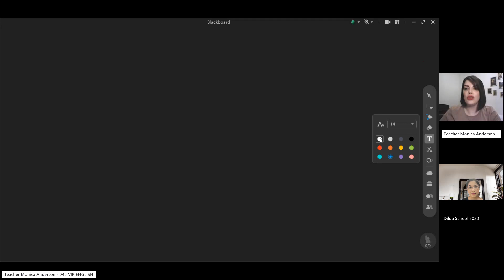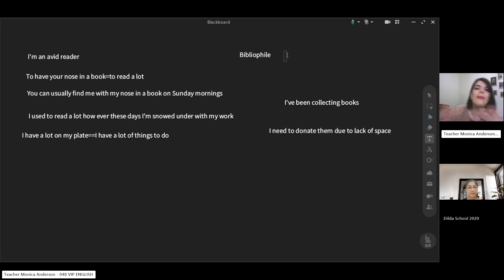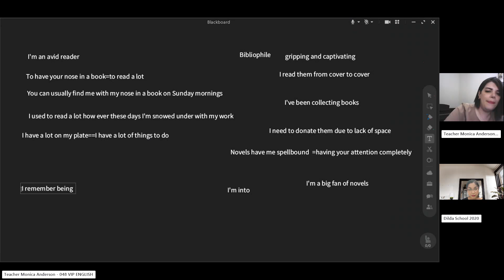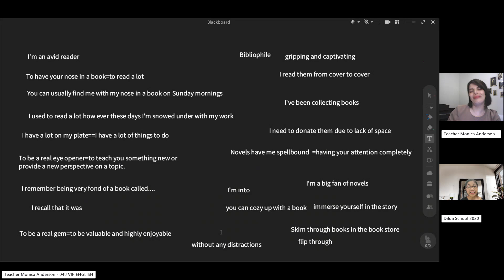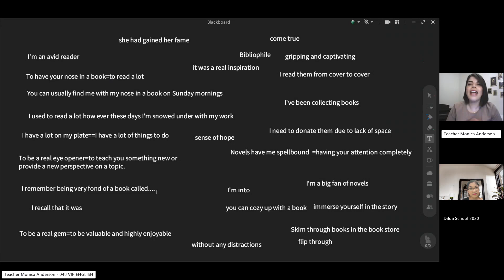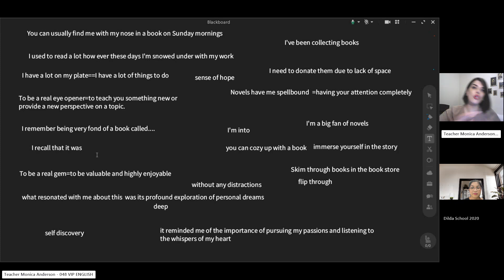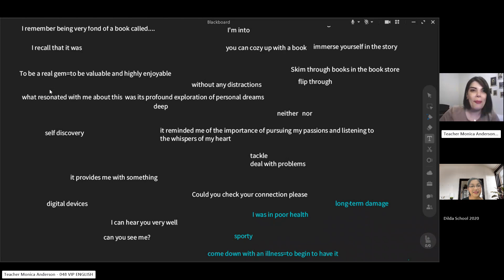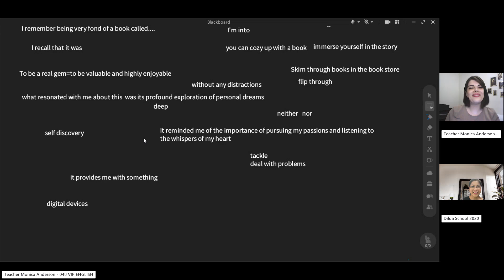Class recording DungLH Aug21